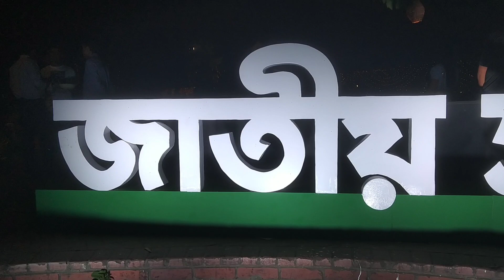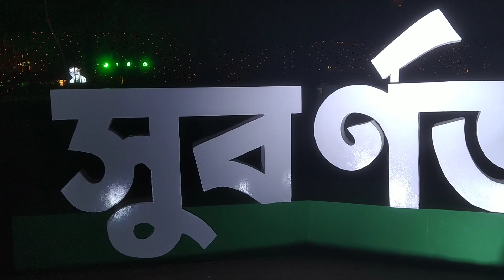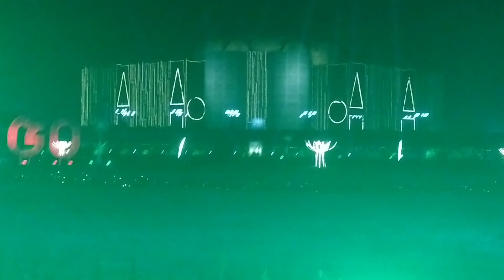50 years golden jubilee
50 years golden jubilee of National Parliament